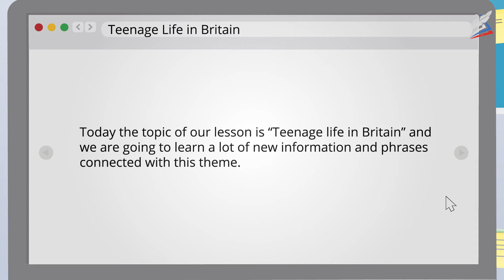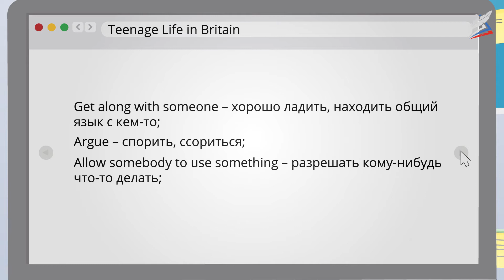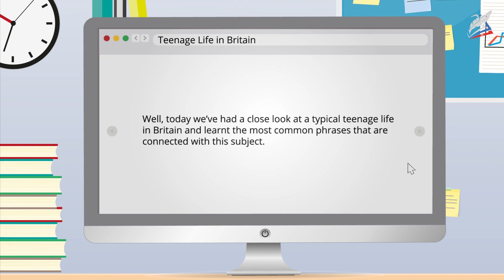Teenage Life in Britain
- Урок 18. Teenage Life in Britain
Автор: Тихомирова Надежда Олеговна

мы узнаем:
    как живут подростки в Великобритании, какие у них интересы, увлечения и условия обучения в школе;
мы научимся:
    правильно использовать время Present Simple в письменной и устной речи в английском языке;
мы сможем:
    рассказать о жизни подростков в нашей стране, используя новую лексику урока;
    сформировать осознанное, уважительное и доброжелательное отношение к другому человеку, его мнению, мировоззрению, культуре.